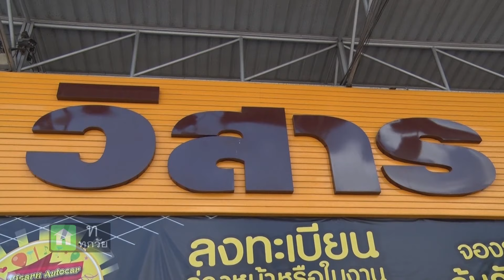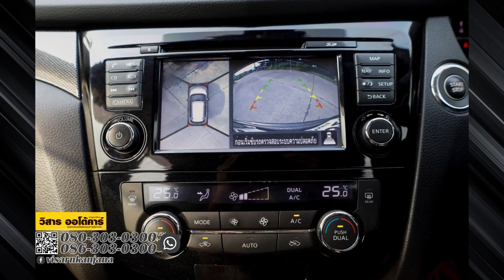หรูหรา คุ้มค่า อเนกประสงค์ จะใช้งานแบบไหนมีทุกอย่าง ที่ วิสารออโต้คาร์ l รถดีรถเด่น l 6 มิ.ย. 64